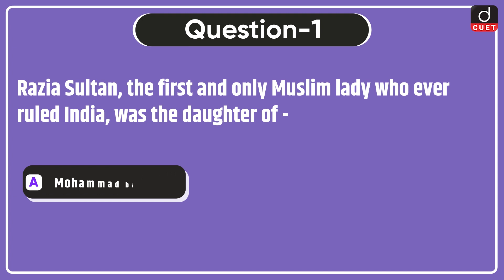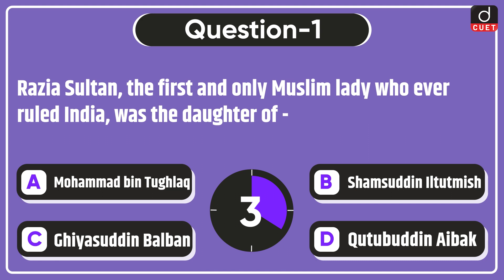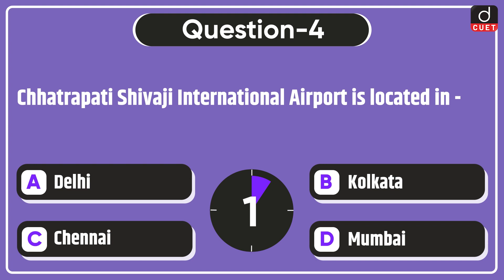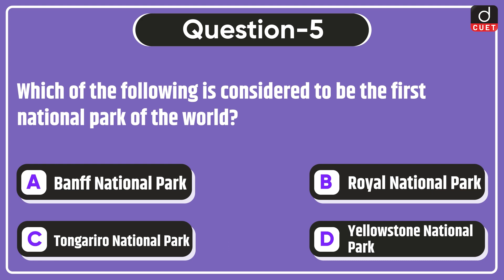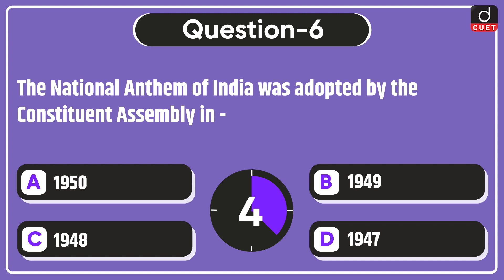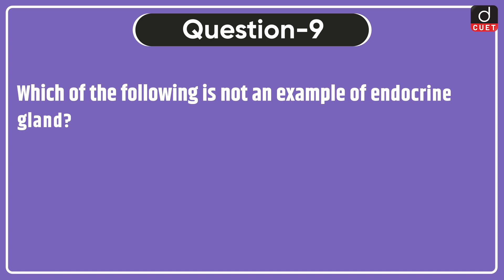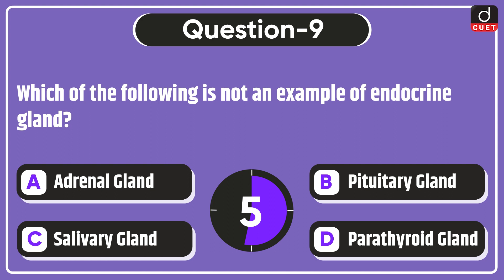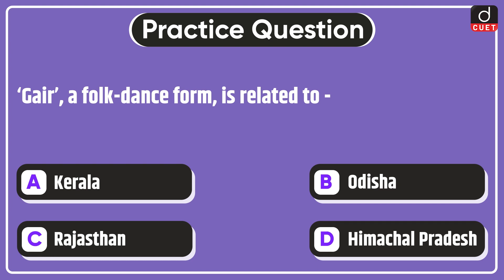Target CUET 2023 | General Knowledge | MCQ Test | Episode 40 | Drishti CUET English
Dear Viewers,
Drishti CUET English brings to you the Target CUET 2023 program.
Target CUET 2023 will help you to practice questions based on the most important topics for the CUET 2023 Exam. This video covers General Knowledge MCQs from the General Test section.

1. Razia Sultan
2. Indian Home Rule League
3. Association of Southeast Asian Nations
4. Chhatrapati Shivaji International Airport
5. National Park
6. National Anthem of India
7. Gross Domestic Product
8. Acid
9. Endocrine Gland
10. Pannalal Ghosh
11. ‘Gair’ Folk Dance